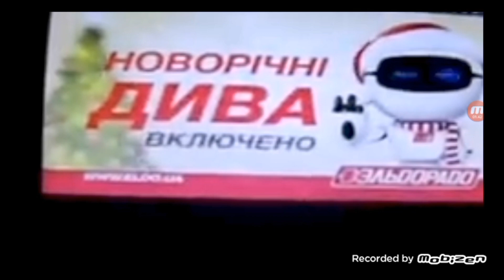Eldorado History New 2023 s